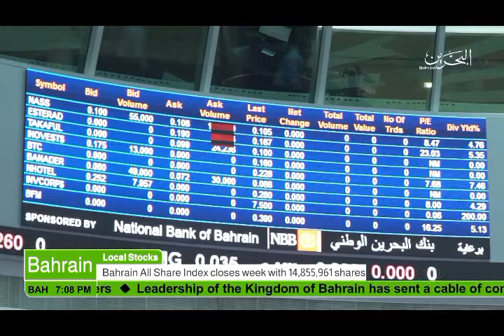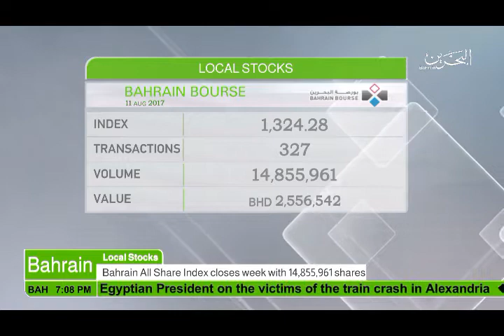البحرين : Bahrain English News Bulletins 12-08-2017